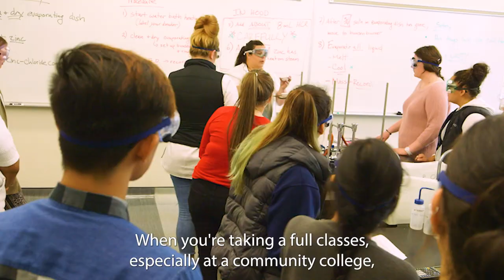Highline's 60th Anniversary: Caitlyn Jonson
Psychology student, Caitlyn Jonson talks about how easy it was to access the resources the Highline College Foundation offers and the assistance she received to help pay for tuition and books.